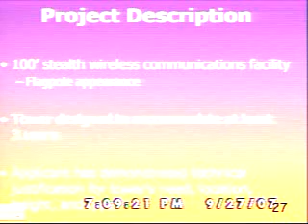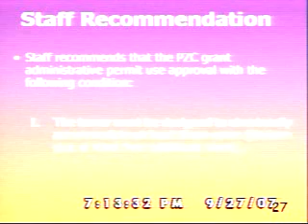09/27/07 Indian River County Planning & Zoning Commission Meeting